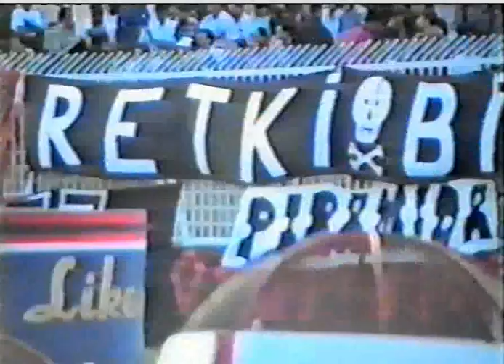Komiti Zapad na prvoto finale pomegu Vardar i Pelister